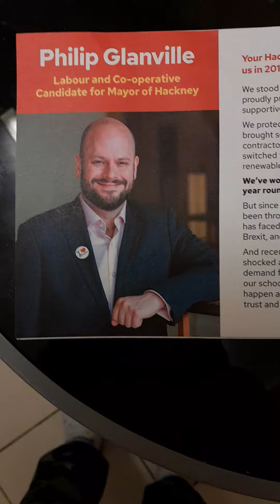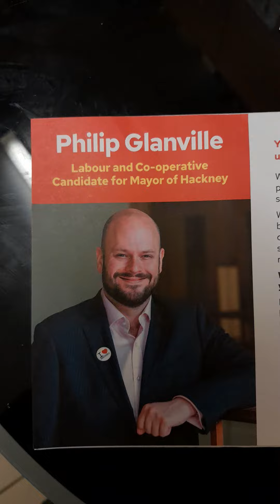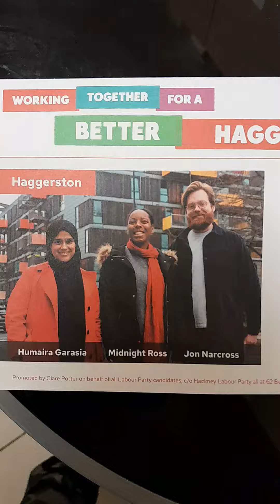Hackney Community Mum/DJ🎤Carer/Vice-chair Parents Forum/SFSC wants to see Change Phil Glanville 🇬🇧